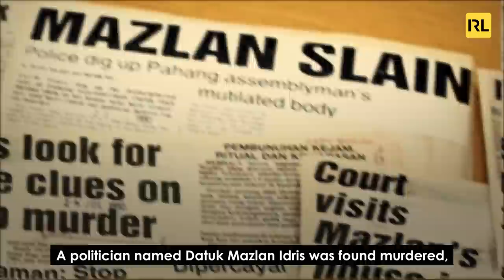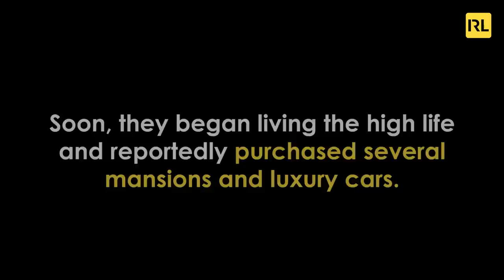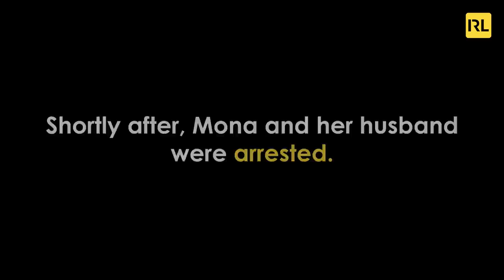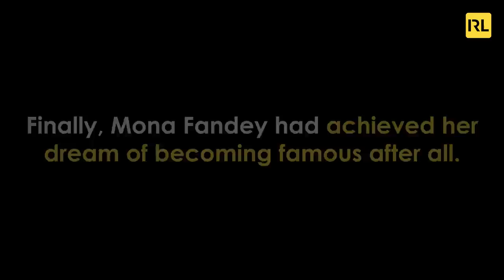The Story Of Mona Fandey: Malaysia's Most Gruesome Killer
Mona Fandey was known as the "Witch Killer". In 1995, she was sentenced to death for the murder of Datuk Mazlan Idris - but what was the real story behind the gruesome killing?

Video produced and edited by Ingrid W.
Voiceover and script by Gabriel Gan

In Real Life is a platform for finding and sharing the personal stories of people living in Malaysia from all walks of life.